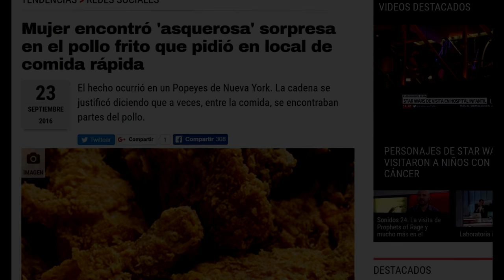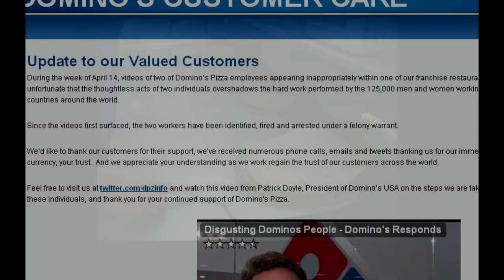HISTORIAS ASQUEROSAS DE INSPECTORES SANITARIOS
Nuevo video de día domingo:
-18:00 Hrs Ciudad de Mexico
-18:00 Hrs Colombia
-20:00 Hrs Argentina
-19: Hrs Bolivia
-20:00 Hrs Chile
-18:00 Hrs Perú